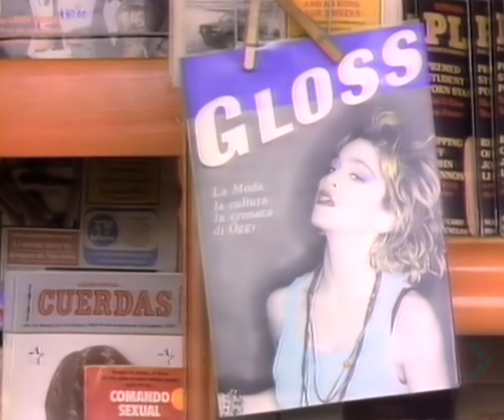Madonna - Angel (Mix Mash Montage 1985) (Official 4K Music Video) [Remastered]